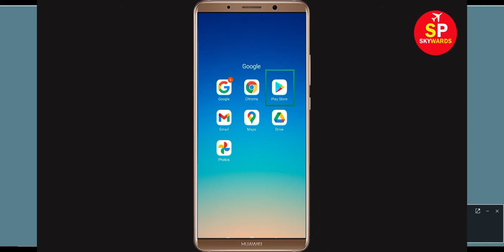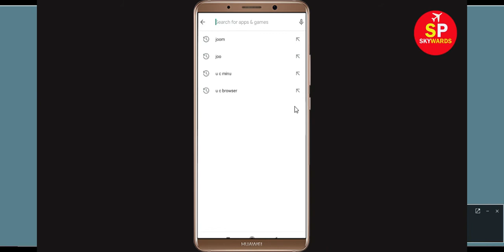How To Fix Dead Trigger 2 App Keeps Crashing Problem Android & Ios - Dead Trigger 2 App Crash Issue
In this video, i will show you how to fix How To Fix Dead Trigger 2 App Keeps Crashing Problem Android & Ios - Dead Trigger 2 App Crash Issue. If you are facing same problem in your android mobile phone then it will help you to get rid of this issue.